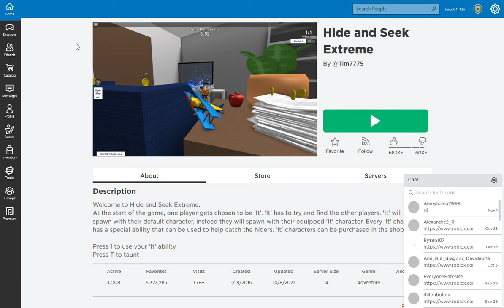Hide and seek extreme part 2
When I was trying to hide, The girl founded and I lost the game in Hide and seek